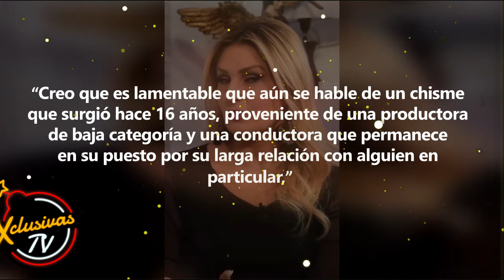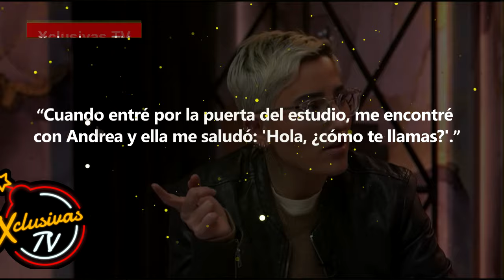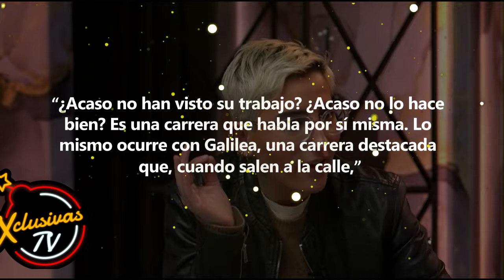Ataque Feroz Conductora se Lanza en Defensa de Andrea Legarreta Ante las Acusaciones de Cuburu.